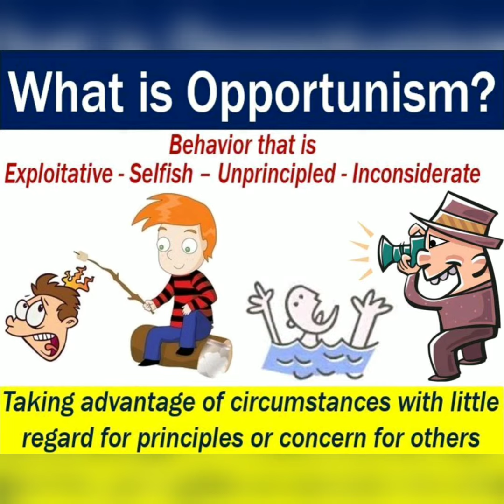Eddie Hearn What Ya Crying Bout ??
These folks are opportunist